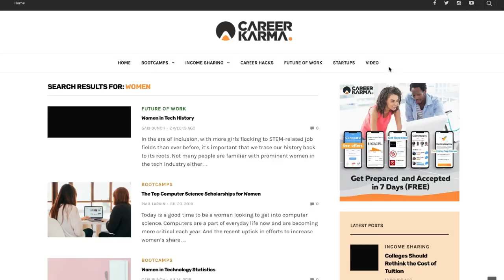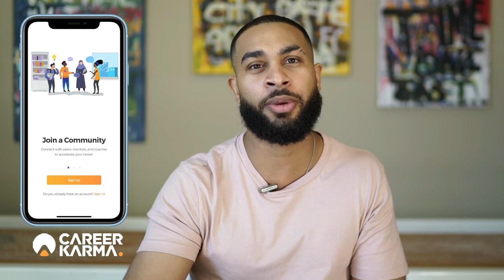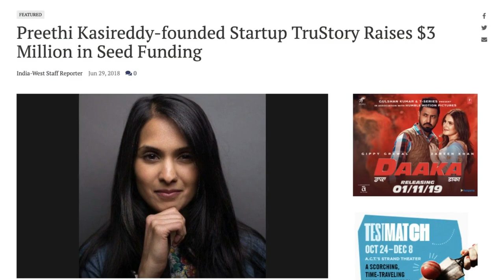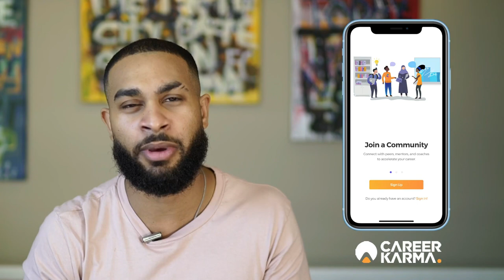Coding Bootcamp Scholarships For Women by Rubén Harris, CEO of CareerKarma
Coding Bootcamp Scholarships for Women are on the rise! So, in this video, we’re gonna talk about coding bootcamp scholarships for women in technology.

And if you want to talk to people directly that got these scholarships, make sure you download the Career Karma app so we can help you take advantage of these opportunities today.

Rubén

Resources:

Join Career Karma 21 Day Challenge and get Free Coding Prep Program + Get accepted to 6 top coding bootcamps in 7 days